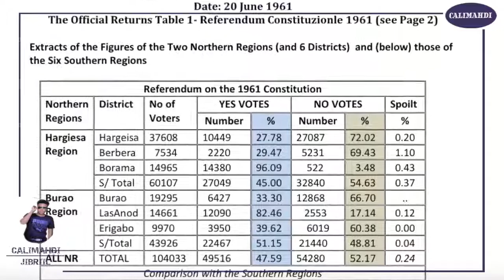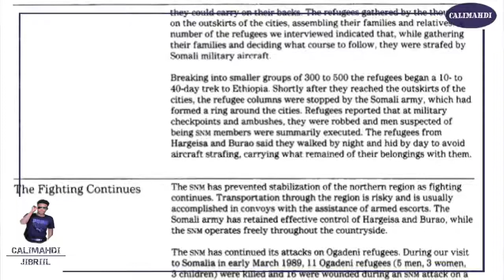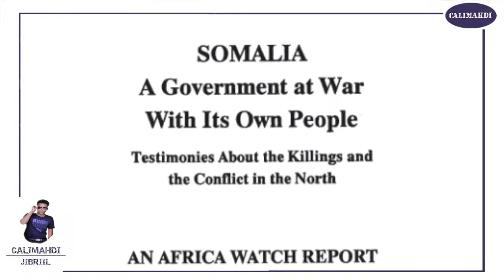Taariikhda Somaliland Qaybtii 2aad Halgamaa Cali Mahdi JIbriil May 14 2021